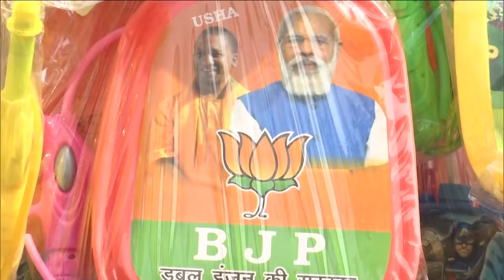ବଜାରରେ ଡିମାଣ୍ଡ ବଢ଼ାଉଛି ମୋଦିଙ୍କ ଫଟୋ ଲାଗିଥିବା ପିଚକାରୀ || Argus News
ବଜାରରେ ଡିମାଣ୍ଡ ବଢ଼ାଉଛି ମୋଦିଙ୍କ ଫଟୋ ଲାଗିଥିବା ପିଚକାରୀ